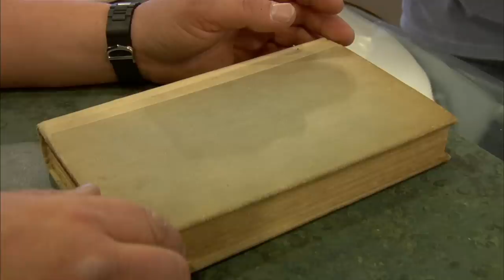Pawn Stars: Rick's Risky Gamble on Limited Edition Will Rogers Book (Season 4)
Rick isn't so sure that this book will fly off the shelves, but will he take a chance on it anyway? See more in this scene from Season 4, Episode 15, "Late Night Chum."

Watch all new episodes of Pawn Stars, streaming now, on The HISTORY Channel